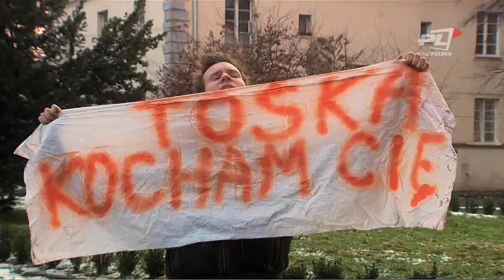Ja wam pokażę w Telewizji Kino Polska